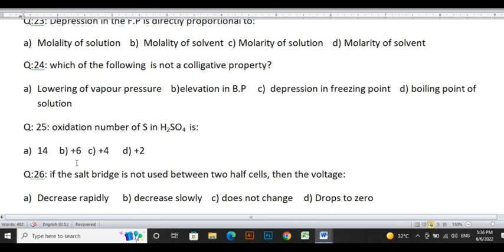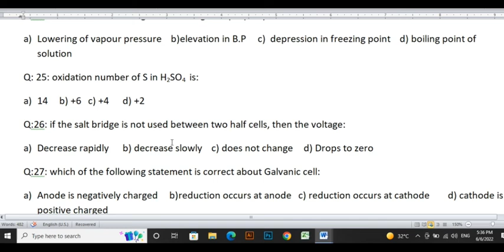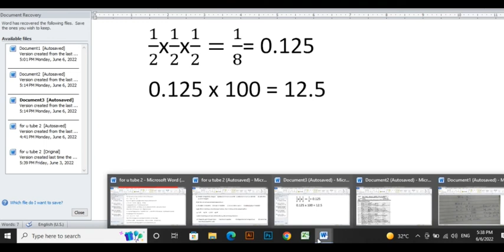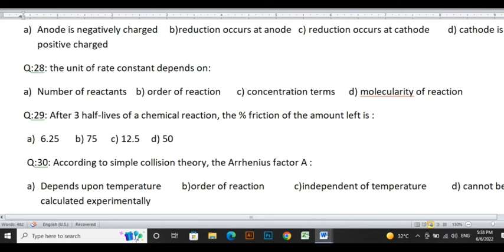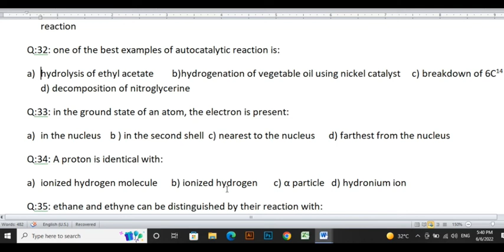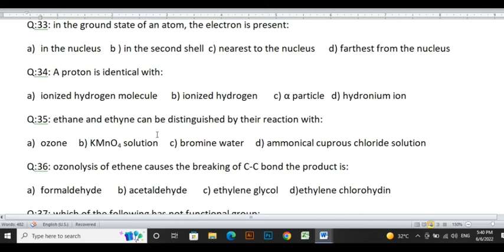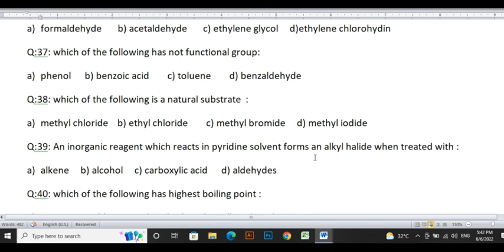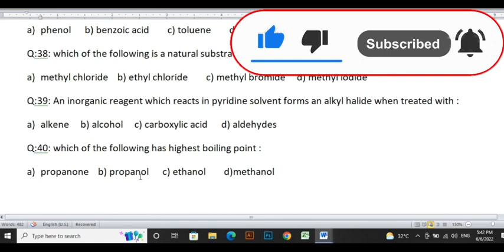Subject Specialist Chemistry Past paper Part 2 | SS Chemistry 2018 | KPPSC SS Chemistry 2018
This video is about Subject Specialist Chemistry 2018 which was conducted by KPPSC , KPPSC is a recruitment agency which takes tests for recruitment of various governments posts . In 2018 KPPSC conducted SS Chemistry 2018 paper which we are going to discuss , in this video we will discuss the 20 to 40  mcqs and then we will upload the other 3 parts as well.  This paper will be useful for Lecturer Chemistry PPSC , Lecturer Chemistry KPPSC , Lecturer Chemistry BPSC , Lecturer Chemistry SPSC and Lecturer Chemistry FPSC .